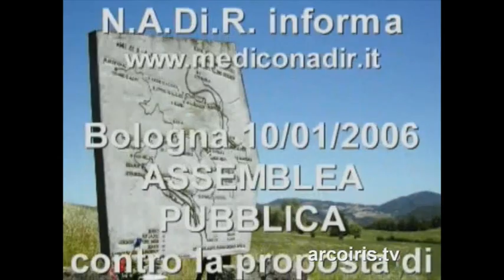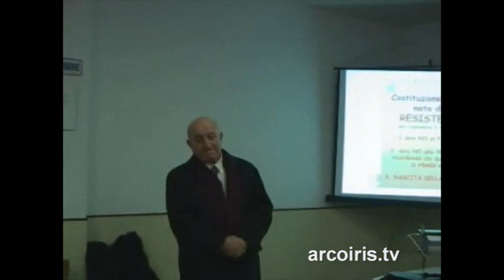2 NADiRinforma: I partigiani ci raccontano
N.A.Di.R. informa: sull'onda del progetto di legge presentato al Senato da un gruppo di senatori di Alleanza Nazionale che vorrebbe equiparare i repubblichini di Salò ai partigiani del Corpo Volontari della Libertà si sono alzate voci di protesta sia da parte dell'opposizione che da parte delle associazioni dei partigiani.
Il 10 gennaio 2006 l'A.N.P.I. - Barca sez. "Gianna Tarozzi" (Quartiere Reno - Bologna) ha organizzato un'Assemblea pubblica contro tale proposta alla presenza del Consigliere Comunale Leonardo Barcelo, del Presidente del Q.re Reno Vincenzo Naldi e del Presidente Provinciale dell'A.N.P.I. William Michelini.
Si legge sul portale dell'A.N.P.I.: "Sta per andare in discussione al Senato un disegno di legge che vuole equiparare al rango di cobelligeranti i militari del cosiddetto Esercito di Salò. Tale proposta è particolarmente subdola non solo per l'offesa che rivolge direttamente a tutti coloro che allora scelsero la via del riscatto nazionale, della difesa armata della democrazia e della libertà in Italia o che furono, a diverso titolo, deportati nei campi di concentramento e di sterminio, ma soprattutto perché tende a minare le radici stesse della nostra vita repubblicana"